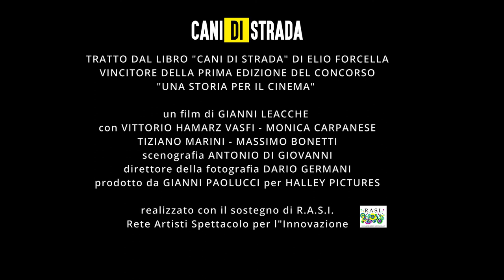CANI DI STRADA Trailer 30"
Trailer "CANI DI STRADA" regia di Gianni Leacche.
Tratto dal libro di Elio Forcella, vincitore della prima edizione di UNA STORIA PER IL CINEMA". Con Vittorio Hamarz Vasfi, Monica Carpanese, Tiziano Mariani, Massimo Bonetti.